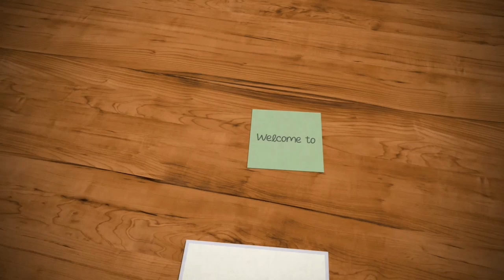വളരെ ടേസ്റ്റിയും സിംപിളും ആയിട്ടുള്ള മീൻ പൊരിച്ചത്//Tasty Fish Fry//Sis Petals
Fish Fry